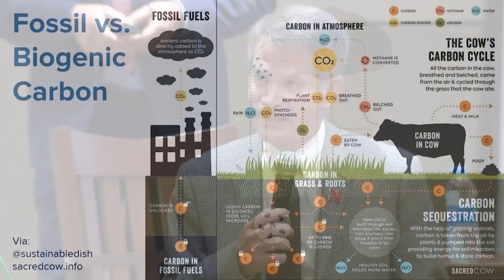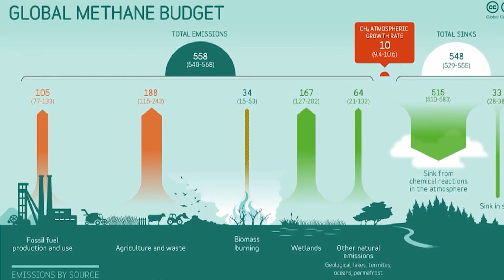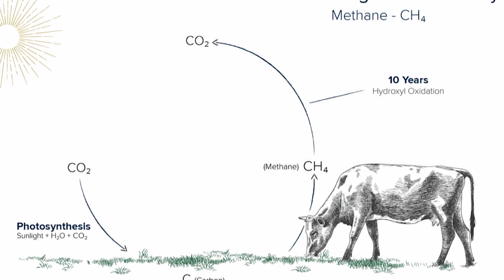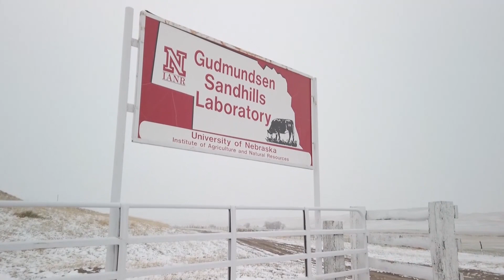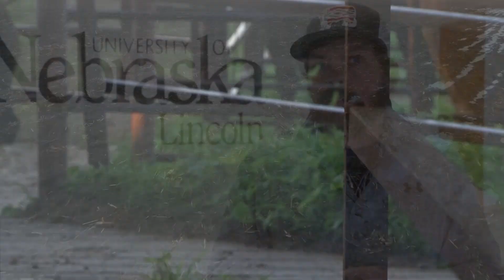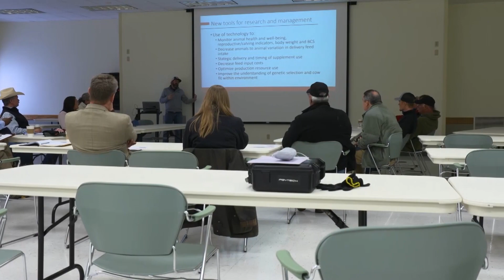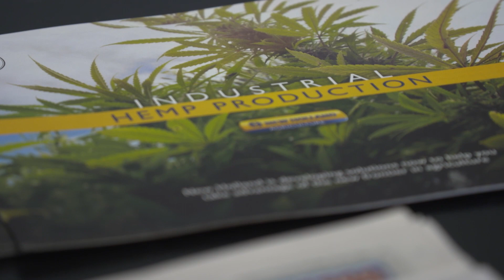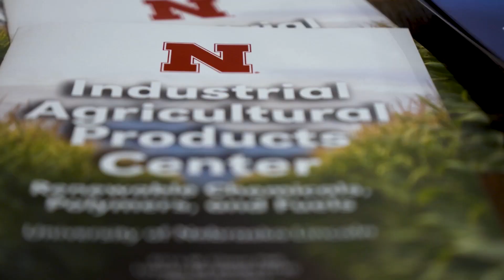Market Journal | December 31, 2021 Full Episode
( 00:53) Weed Flaming- Nebraska Extension Integrated Weed Management Specialist Dr. Stevan Knezevic explains flame weeding and how producers can use it to control herbicide resistant weeds. For more information please visit

(4:45) Cattle and Climate- We take a critical look at how the cattle industry is contributing to greenhouse gas emissions. We talk with the most recent Heuermann Lecture Keynote Speaker, Dr. Frank Mitloehner of UC Davis, to discuss the finer details of his presentation and gain a better understanding of how the cattle industry could potentially be a carbon sink. If you missed this event and would like to view it online you can visit

(11:13) Al's Forecast - Since the University of Nebraska-Lincoln is on shutdown, Al gives us his top 5 weather events of 2021.

(15:16) Ranch of the Future- Gudmundsen Sandhills Laboratory is on the cutting edge of efficient ranch management. Range Cow Nutritionist and Extension Specialist, Travis Mulliniks walks us through some of the new technologies being implemented at the Ranch of the Future.

(20:05) Hemp Seed Processing- The University of Nebraska Industrial Agricultural Products Center was recently part of the Hemp Farm Road Trip. Loren Isom and Eric Hurlock discuss how the event can assist producers and processors in this burgeoning industry.